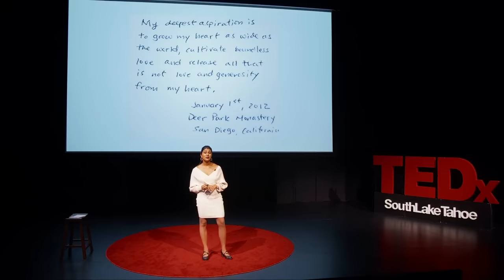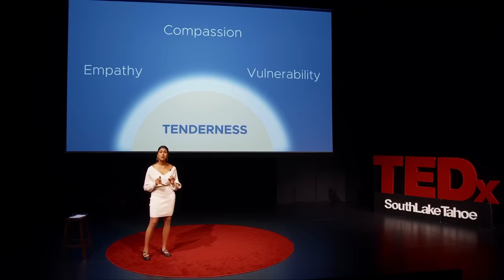Unlocking the Secret Powers of Tenderness | Meena Srinivasan | TEDxSouthLakeTahoe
What is the essential ingredient that makes us feel like we truly belong? Tenderness. For the past several years Meena Srinivasan has been investigating the profound impact of offering tenderness to ourselves and others. In important ways, tenderness is very different from its “cousins” compassion, vulnerability and empathy. Meena Srinivasan is a seasoned educational leader, celebrated speaker, accomplished author, and visionary entrepreneur. With over two decades of dedicated service, she’s always been an educator-activist at heart consistently championing the fusion of Mindfulness and Social and Emotional Learning (SEL). In 2022, she was featured as one of Mindful Magazine's "Ten Powerful Women of the Mindfulness Movement," while also gaining recognition in Educational Leadership Magazine for her insights into Mindful Leadership and Wellbeing.

As a prominent voice in the field, Meena focuses her speaking and writing on Emotional Intelligence and Belonging. She is the creative force behind the SEL Every Day online courses and the author of two influential books: Teach, Breathe, Learn: Mindfulness In and Out of the Classroom and SEL Every Day: Integrating SEL with Instruction in Secondary Classrooms. This talk was given at a TEDx event using the TED conference format but independently organized by a local community.